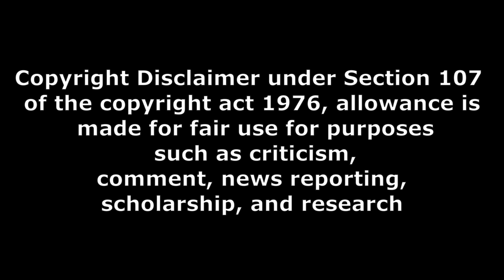anime fans ki full enjoy Demon Slayer Kimetsu No Yaiba To The Hashira Training public talk